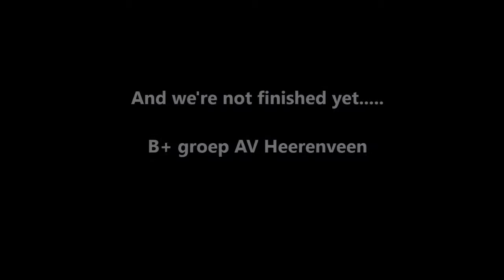Trainingsstage April 2015 Nerja B+ groep AV Heerenveen - Part 2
Trainingsstage Nerja (Spanje) van de B+ groep van AV Heerenveen. 3-11 april 2015.

Deel 2!